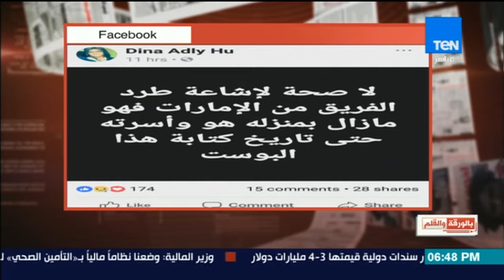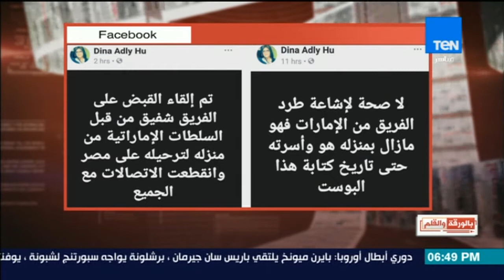بالورقة والقلم - الديهي يكشف .. دينا عدلى حسين محامية شفيق صانعة الأزمات وخلق الشائعات